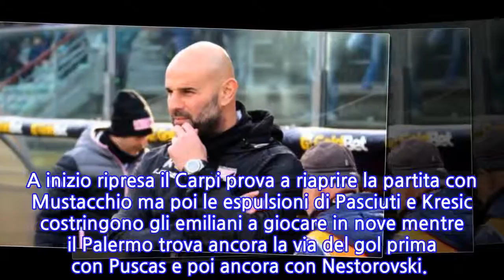Serie B, il Palermo travolge il Carpi etorna a -1 dalla vetta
PALERMO - Allo stadio “Barbera” il Palermo ha battuto 4-1 il Carpi in uno dei posticipi della 29ª  giornata del campionato di serie B. Padroni di casa in vantaggio dopo 11 minuti con Falletti, al 15' arriva il raddoppio a firma di Nestorovski. A inizio ripresa il Carpi prova a riaprire la partita con Mustacchio ma poi le espulsioni di Pasciuti e Kresic costringono gli emiliani a giocare in nove mentre il Palermo trova ancora la via del gol prima con Puscas e poi ancora con Nestorovski.